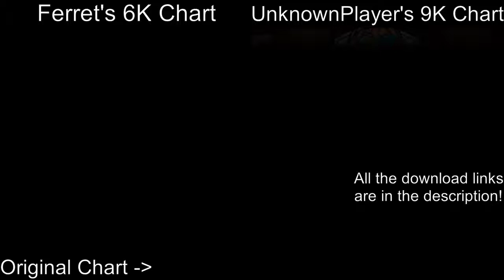Epiphany but with Extra Keys - 6K, 9K and Original Comparison - Friday Night Funkin' (Doki Doki)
I've been meaning to make another video on this song and the opportunity finally arrived. Honestly this song has such a huge impact in my opinion, I'd even call it the second Expurgation of the community. Extremely difficult with plethora of death notes, just honestly really fun to play with a good level of challenge. As far as the recharts go, they're from my favorite charters so I already know its gonna be good but I should point that I played really passively on the 9K chart because that's by far the deadliest one, so you'll see a lot of times I'll play slowly and miss notes so I don't get into the danger zone.

This is a new style of editing videos and it's my first time doing it, so it might look a bit rough but it was fun to make and if you guys enjoy this style so I can showcase multiple charts at once I will!